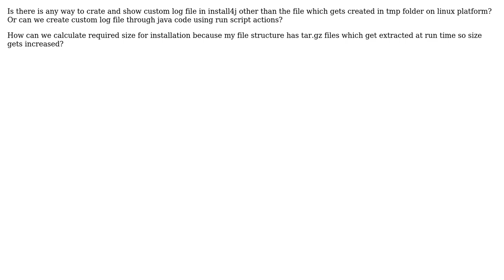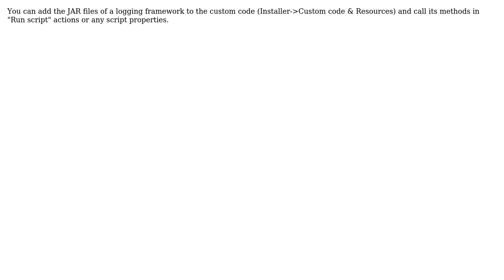Can we create and use custom log file in install4j?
With thanks & praise to God, and with thanks to the many people who have made this project possible! | Content (except music & images) licensed under CC BY-SA | Music | Images & others | With thanks to user Sanket Vidwans user Ingo Kegel and the Stack Exchange Network Trademarks are property of their respective owners. You are responsible for your own actions.